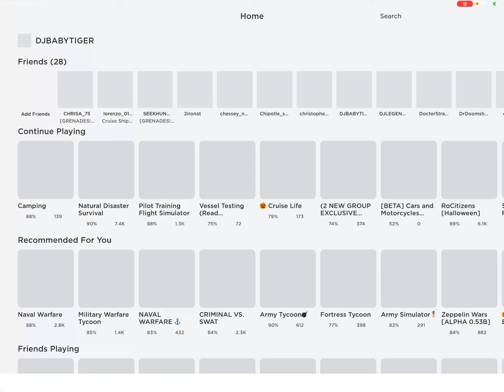Watch me play war simulator with YT BLAZER and FAZE YT (Happy Halloween)